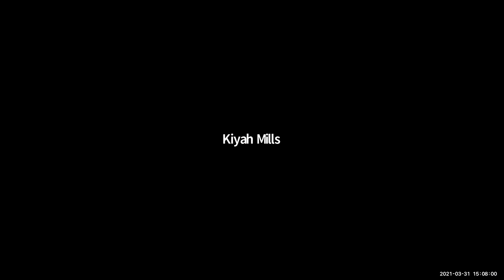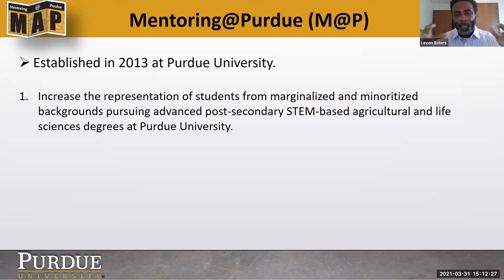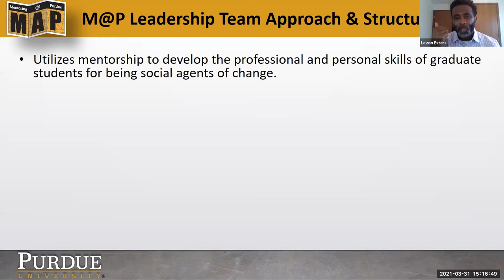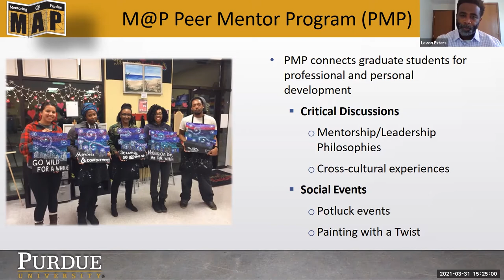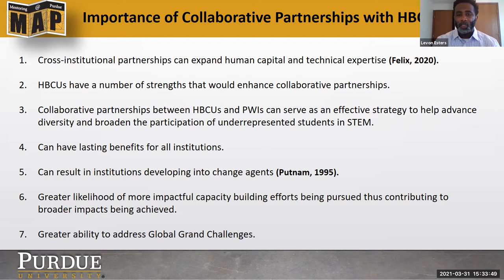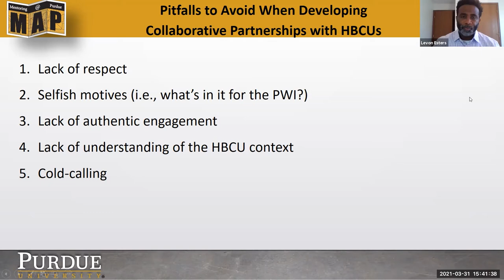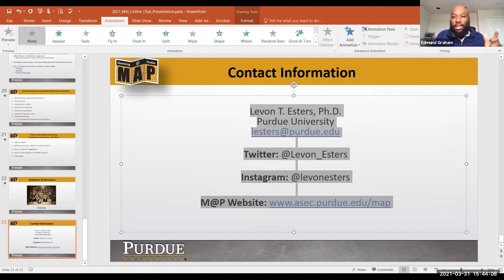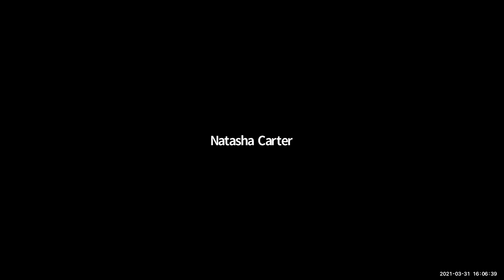MSI Coffee Chat, March 31, 2021, Creating Pathways Through Partnership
Coffee chat and presentation.